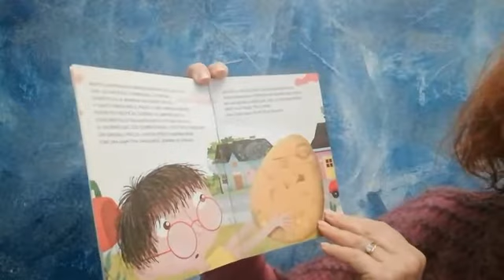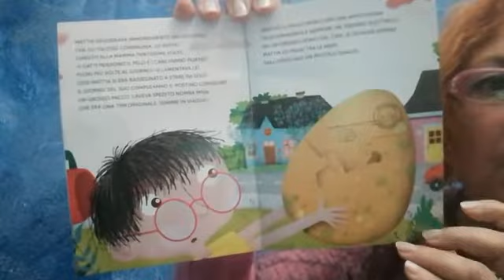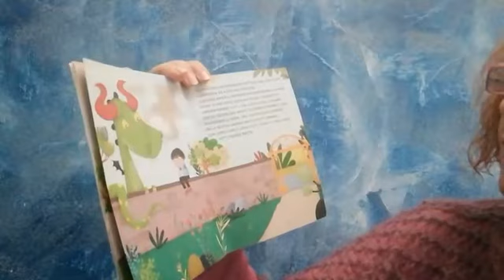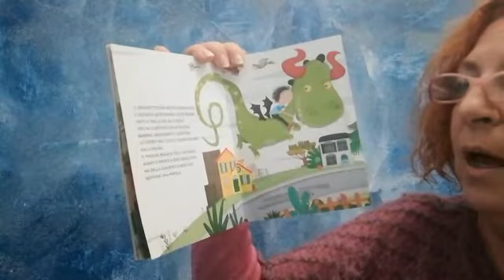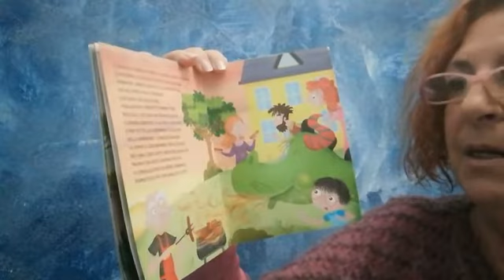Una storia al giorno 21 IL MIO AMICO DRAGO